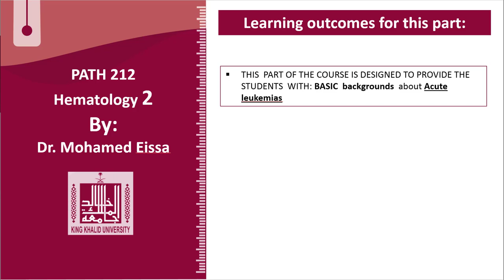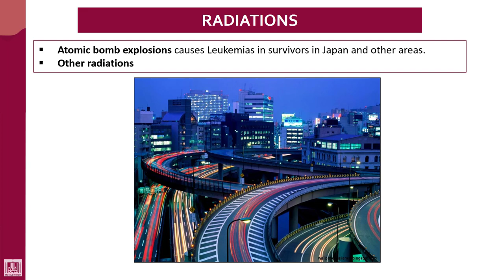Hematology - 2 | U2-L12 | Radiations and acute leukaemias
Lecture - 12 : Radiations and acute leukaemias
1- Atomic bomb
2- Other radiations